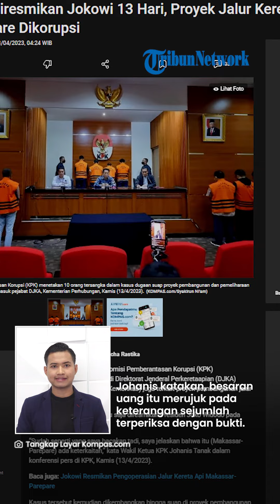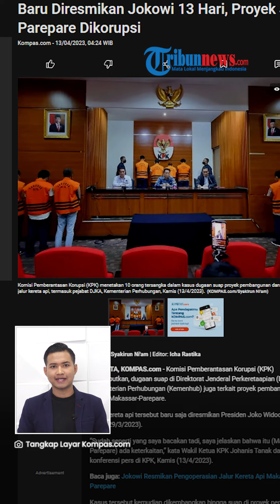Parah! Korupsi Berjamaah di Proyek Kereta Api Kemenhub, Total Para Tersangka Terima Rp 14,5 Miliar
TRIBUN-VIDEO.COM - Komisi Pemberantasan Korupsi (KPK) berhasil menguak kasus dugaan korupsi di Direktorat Jenderal Perkeretaapian (DJKA) Kementerian Perhubungan (Kemenhub).

Para tersangka menerima suap sejumlah proyek pembangunan dan perawatan jalur kereta api tahun anggaran 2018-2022.

Total uang lebih dari Rp 14,5 miliar diterima para tersangka.

Dikutip dari Kompas.com, Wakil Ketua KPK Johanis Tanak memberikan penjelasan dalam konferensi pers di KPK, Kamis (13/4/2023).

10 orang telah ditetapkan sebagai tersangka dalam kasus ini yang terdiri dari penerima dan pemberi suap.

Penerima suap di antaranya Direktur Prasarana Perkeretaapian, Harno Trimadi dan Pejabat Pembuat Komitmen (PPK) Balai Teknik Perkeretaapian (BTP) Jawa Bagian Tengah, Bernard Hasibuan.

Selanjutnya, Kepala BTP Jawa Bagian Tengah, Putu Sumarjaya;  PPK BTP Jawa Bagian Barat, Syntho Pirjani Hutabarat; PPK Balai Pengelola Kereta Api (BPKA) Sulawesi Selatan, Achmad Affandi; PPK Perawatan Prasarana Perkeretaapian, Fadilansyah.

Total mereka menerima jumlah uang Rp 14,5 miliar.

Johanis menerangkan, besaran uang itu merujuk pada keterangan sejumlah terperiksa yang didukung dengan bukti permulaan.

“Suap oleh para pihak dalam kegiatan proyek pengadaan dan pemeliharaan jalan kereta api dimaksud sejauh ini diduga mencapai lebih dari Rp 14,5 miliar,” kata Tanak dalam konferensi pers di KPK, Kamis (13/4/2023).

Sedangkan, pemberi suap dari pihak swasta yang ingin dimenangkan sebagai pelaksana proyek.

Di antaranya Direktur PT Istana Putra Agung (IPA), DIon Renato Sugiarto; Direktur PT Dwifarita Fajarkharisma, Muchamad Hikmat; dan Direktur PT KA Manajemen Properti (sampai Februari 2023), Yoseph Ibrahim.

Mereka  memberikan fee sekitar 5 hingga 10 persen dari nilai proyek.

“Yaitu sekitar 5 sampai dengan 10 persen dari nilai proyek,” kata Johanis.

Johanis menuturkan, setidaknya terdapat empat proyek yang diduga tersandung perkara suap.

Yakni pembangunan jalur kereta api ganda Solo Balapan-Kadipiro-Kalioso, proyek pembangunan jalur kereta api di Makassar Sulawesi Selatan.

Tak hanya itu, ada 4 proyek konstruksi jalur kereta api dan 2 proyek supervisi di Lampegan Cianjur Jawa Barat, dan proyek perbaikan perlintasan Sebidang Jawa-Sumatera.

Dalam kasus ini, KPK menduga para pelaku diduga merekayasa proses administrasi.

Peran mereka juga mencakup penentuan proyek pemenang tender.

(Tribun-Video.com/ Kompas.com)

Artikel ini telah tayang di Kompas.com dengan judul "Baru Diresmikan Jokowi 13 Hari, Proyek Jalur Kereta Makassar-Parepare Dikorupsi", Klik untuk baca

VP: tegar